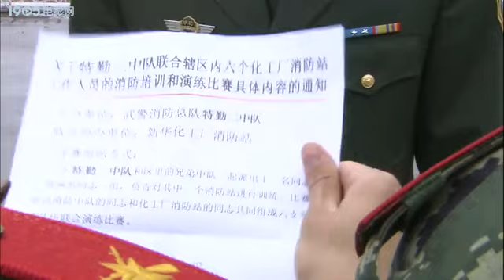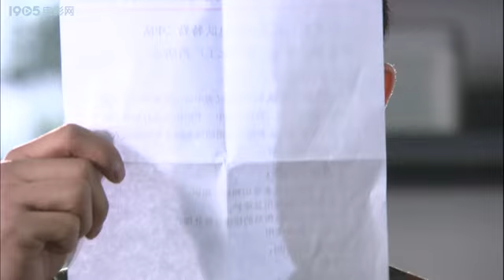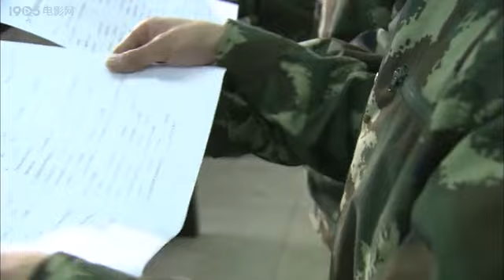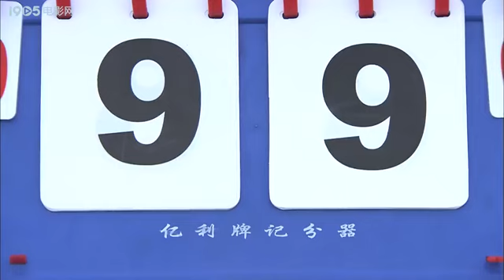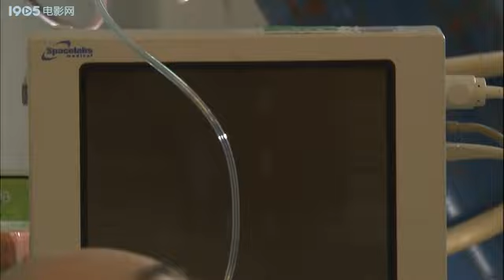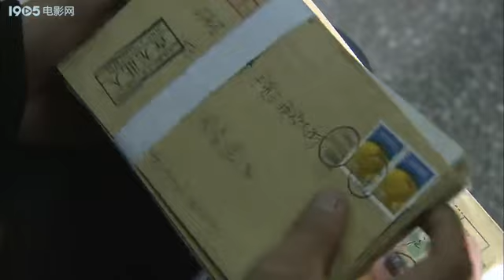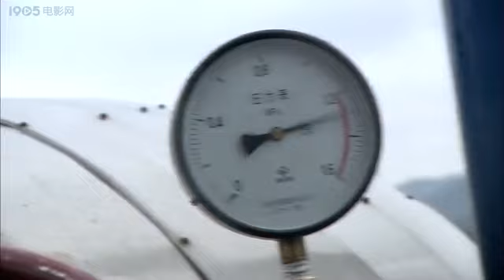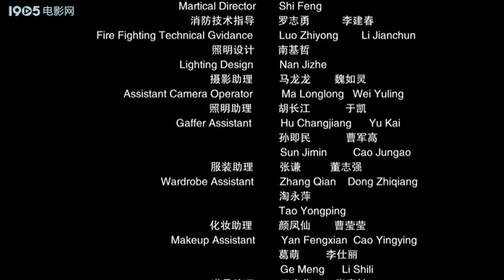《烈火男儿之“业余”消防员》 Fire Boy: "Amateur" Fire Fighter 【电视电影 Movie Series】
内容简介：
区里决定举办警地联合消防比赛，消防中队挑选十二名战士，和当地六家化工厂的十二名消防站工作人员结队，获胜者将获得区里颁发的金斧头奖章，中队里石鹏和专勤班班长郭二宝有幸参加。按照周队长明确的任务和要求，郭二宝带着同组的石鹏来到新华化工厂，与新华化工厂挑选出来的六名业务消防员见面。
新华化工厂的业余消防员中，张弓是化工厂张董事长的孙子。有着“阔少”般尊宠的张弓刚刚失恋。失恋时，在武警医院做护士的女方雯雯明确告诉张弓，她已经有了新男朋友，是一个叫文森的优秀消防员。谁能让雯雯放着有钱有车的人不嫁，偏找一个要啥没啥的消防员，张弓想起来就窝火，但张弓拗不过爷爷，只好去厂消防站报到。
正是对消防员“横刀夺爱”的嫉恨，加上从小养尊处优，张弓对参加消防比赛嗤之以鼻。非但如此，张弓还常常借故不参加训练，想方设法影响其他队员正常训练。对于张弓的表现，脾气火暴的石鹏早已是忍无可忍，如果不是郭二宝经验丰富顾全大局，石鹏的拳头早就打在张弓那张什么都不屑一顾的脸上。
从比赛大局出发，郭二宝和石鹏设法从张弓的“跟班”胖子那里得知张弓抵制训练的原因，对症下药，接受张弓的挑战。张弓在自己提出的“一对一”篮球比赛中耍赖获得胜利，从而赢得小组比赛人员的安排权。警地联合消防比赛正式开始，第一轮体能比赛，张弓派胖子参加，尽管胖子竭尽全力，但还是以倒数第一的成绩，拖了全组的后腿。
第二轮消防专业技能比赛，张弓不顾石鹏和郭二宝的劝告，坚持自己参加，结果违规无效。小组的努力因为张弓的刚愎自用付之东流，张弓失去了队友的信任，更遭到爷爷的批评。现实面前，张弓不知悔改，但发生在新华化工厂的一起有毒气体泄露事件，让张弓看到了血的教训。
张弓开始有所醒悟，回到消防队融入集体参加训练。此时，又一起有毒气体泄露事件在新华化工厂发生。石鹏随消防队冲进出事点，和先期进入场地的张弓并肩作战，营救中毒昏迷员工，化解着火爆炸的危机。经历实战锻炼的张弓已不再纨绔尊宠，从业余逐渐走向专业的张弓，重新找到通往伊甸园的大门。